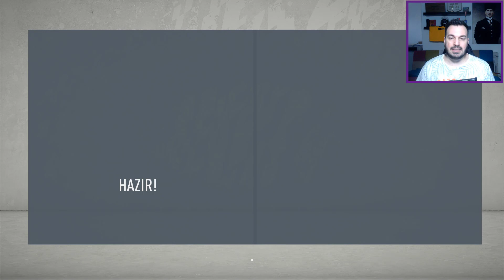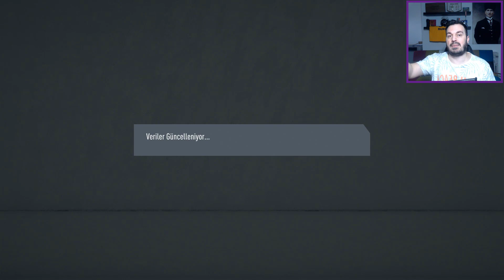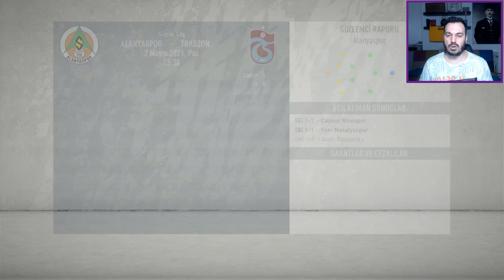2.SEZON SONU // Fifa 20 TrabzonSpor Transfer Kariyeri Bölüm 8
Selam Millet , çocukken atari salonlarında başlayan maceram şimdi PlayStation başında devam ediyor :)

Kanalım hakkında biraz bilgi vermem gerekiyor sanırım

Kanalımda ,
Fifa Ultimate Team
Fifa Kariyer Modu
Fortnite gibi oyunlar ile alakalı videolar bulabilirsiniz .